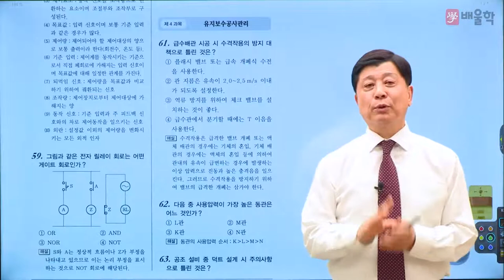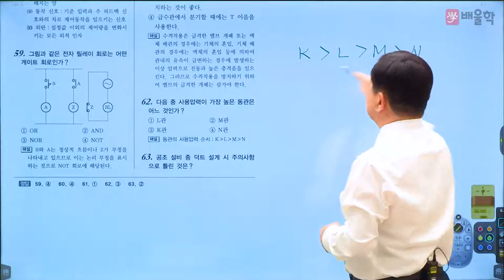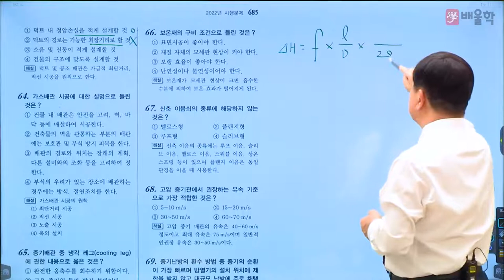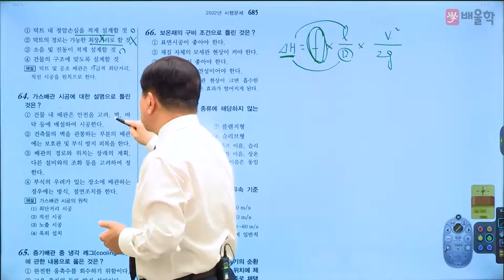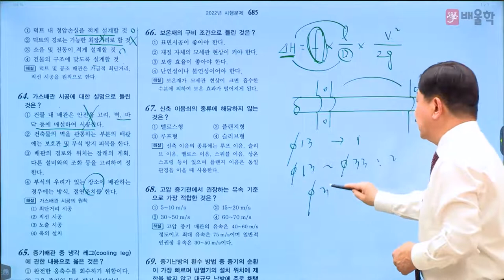[공조냉동기계기사 필기] 2022년 1회 필기 기출 풀이 4과목 유지보수공사관리 - 마용화 교수님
41년 강의+실무 노하우, 공조냉동 ONE TOP 마용화 교수님의
2022년 1회 공조냉동기계기사 필기 4과목. 유지보수공사관리 기출문제 해설 강의!